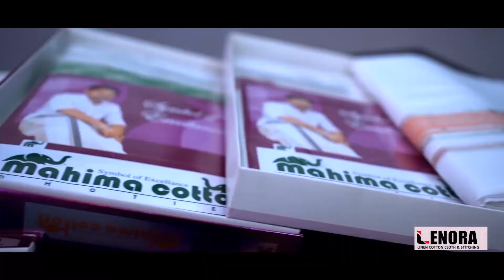സ്വീഡിഷ് അലുമിനി നെറ്റ്‌വർക്ക് കേരള ചാപ്റ്ററും അമൽ കോളേജ് എൻ എസ് എസ് യൂണിറ്റും പ്ലോഗിങ് പരിപാടി.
സ്വീഡിഷ് അലുമിനി നെറ്റ്‌വർക്ക് കേരള ചാപ്റ്ററും  നിലമ്പൂർ അമൽ കോളേജ് എൻ എസ് എസ്  യൂണിറ്റും സംയുക്തമായി പ്ലോഗിങ് പരിപാടി സംഘടിപ്പിച്ചു.

വാർത്തകൾക്കും പരസ്യങ്ങൾക്കും.